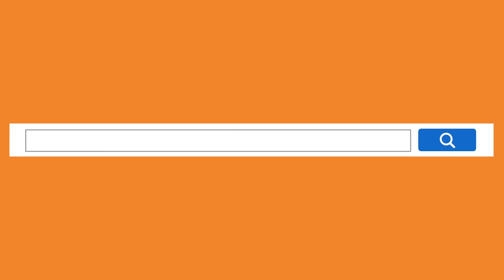German language speaking #4, Learn German with dialogues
This video helps you learn German easily and fast.

You can improve listening and speaking ability for Daily conversation.
This video covers:
- Vocabulary
- phrases
- Beginner to Intermediate